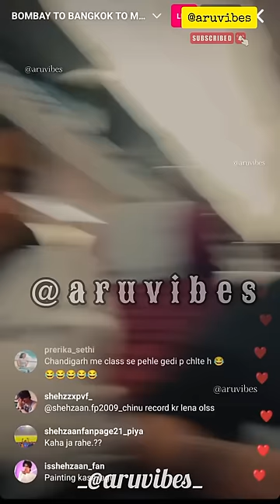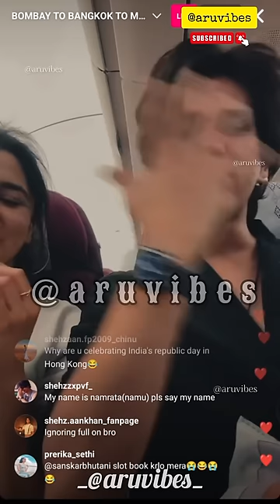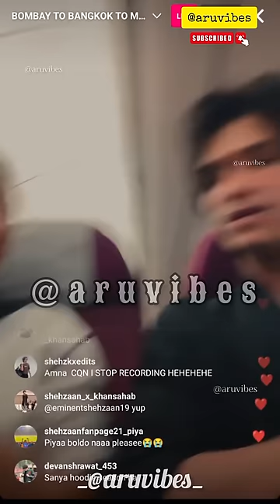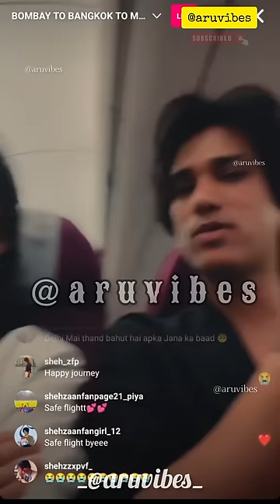shehzaan khan today's cutest live from flight😍❤️ full live video📸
shehzaan khan today's cutest live from delhi😍❤️ full live video📸

Shehzaan khan live video 07 January 🤍🧿 recent live full video 📸 shehzaankhan blushboy live yt @isshehzaankhan

Shehzaan khan live with Dhawni Jain From Singapore part - 2 💜🤍🧿 || Day - 3 🇸🇬😍❤️ shehzaankhan live @isshehzaankhan